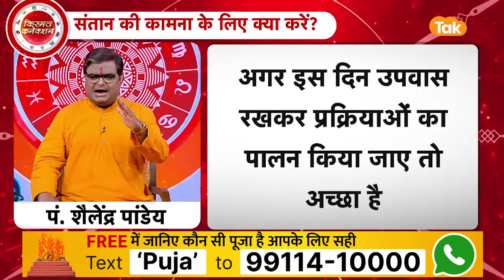क्या है संतान गोपाल मंत्र के लाभ | Shailendra Pandey | Astro Tak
सावन माह के शुक्ल पक्ष की एकादशी तिथि 15 अगस्त 2024 को शुरू होगी और 16 अगस्त 2024 को इसका समापन होगा. एकादशी का व्रत उदयातिथि से मान्य होता है...आइए ऐसे में ज्योतिर्विद शैलेंद्र पांडेय जी से जानते हैं कि, क्या है संतान गोपाल मंत्र के लाभ ...